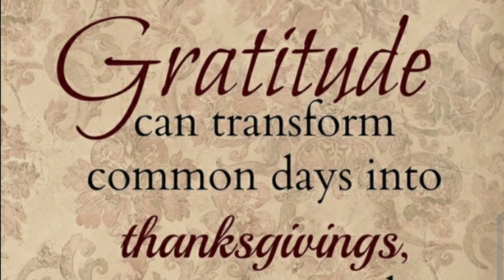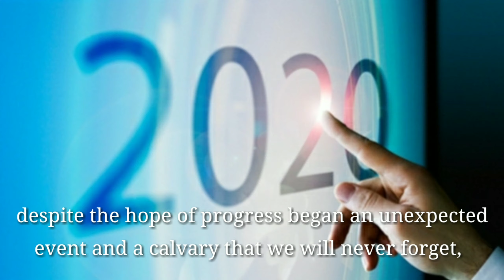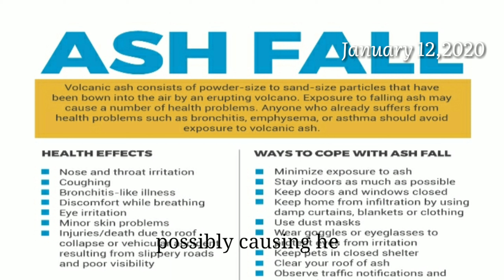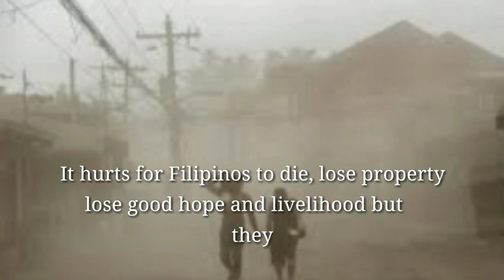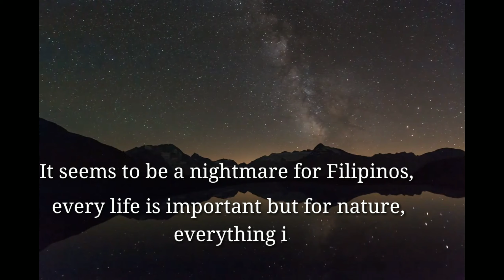Dagok ng Taon 2020 (SHOCK OF THE YEAR 2020)